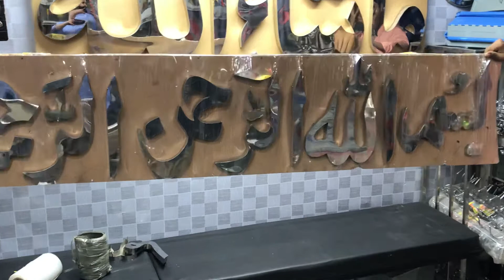Bismillah Stainless Steel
Islamic Stainless Steel Wall Art is becoming the demand of modern home wall decoration. This Shahada Kalima Calligraphy is one of the great art design ...